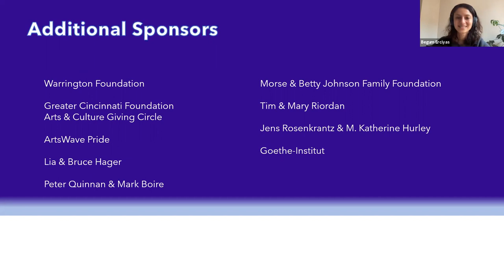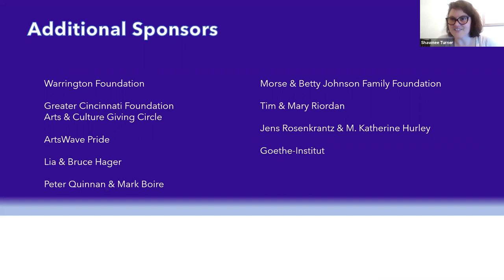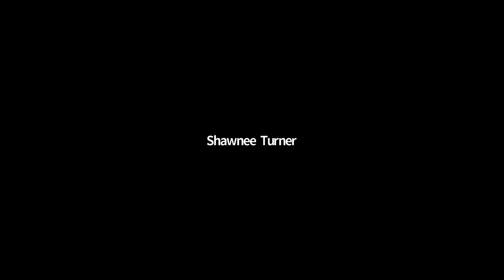Goetta Institut: Begüm Erciyas & Emily Hanako Momohara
This Time Tomorrow 2021

Goetta-Institut is a festival discussion series that pays playful tribute to the Goethe-Institut. Consisting of conversations between the artists participating in TTT and local Cincinnati artists, thinkers, and educators. Goetta-Institut aims to present accessible discussions that will take many shapes; talks about specific works, themes, or... frankly... whatever else is on their minds.